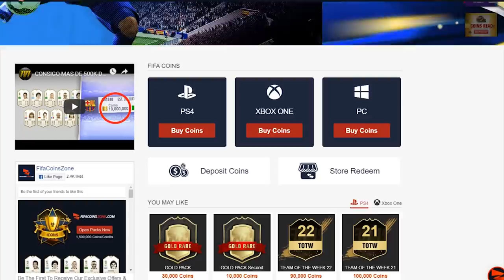HUGE RED INFORM IN A PACK! GOLD 1 FUT CHAMPIONS REWARDS! FIFA19 ULTIMATE TEAM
Fifa 19, Ultimate team, Gold 1, FUT Champions, Rewards, Pack Opening, High rated, Red player pick, Packs, Insane red rewards, Insane rewards, 91+, walkout in a pack